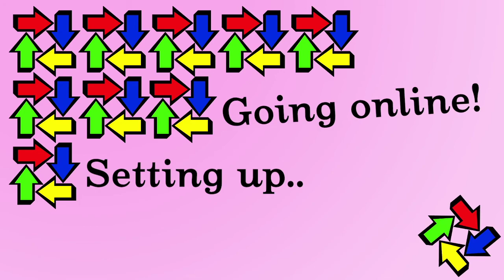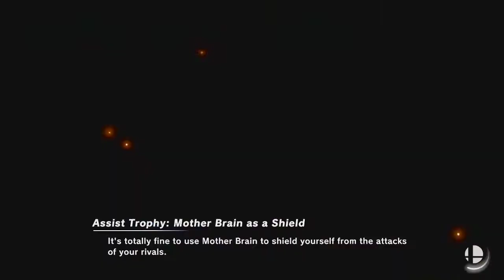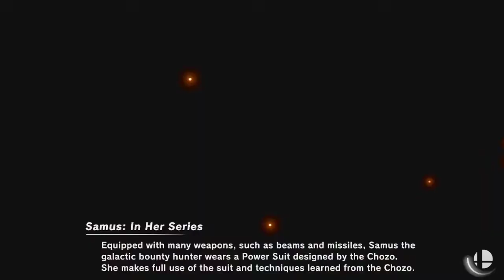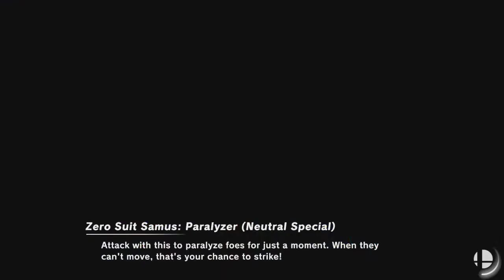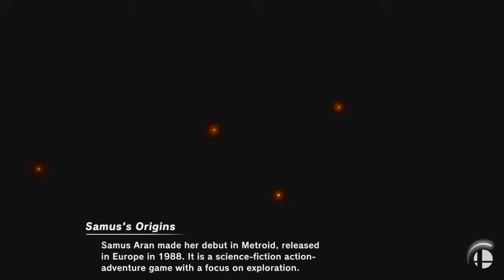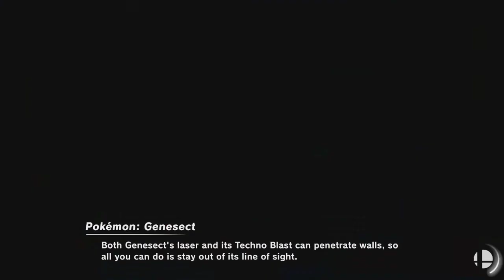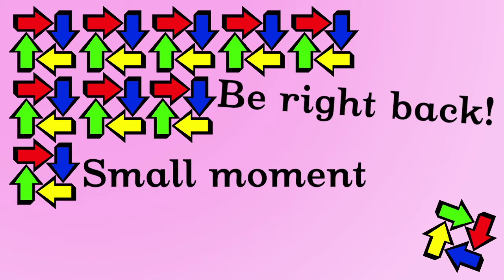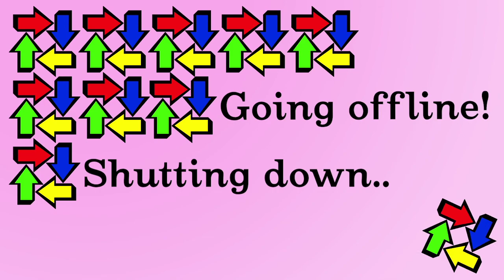Super Smash Bros. Ultimate - Live Stream 2021 [18-03-2021]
Super Smash Bros. Ultimate - Live Stream 2021